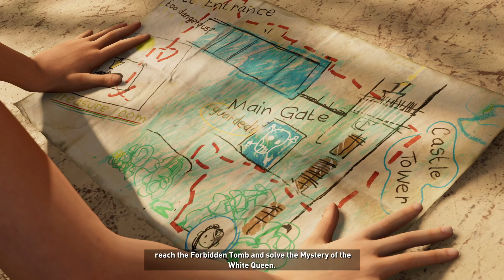Shadow of the Tomb Raider Gameplay - Part 5 - Lara's Past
Played and recorded on PS4 Pro.